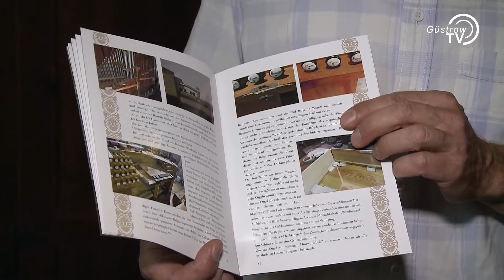Wiederweihe der Domorgel